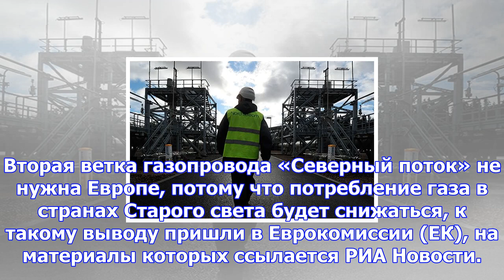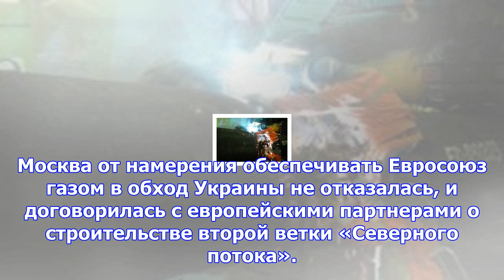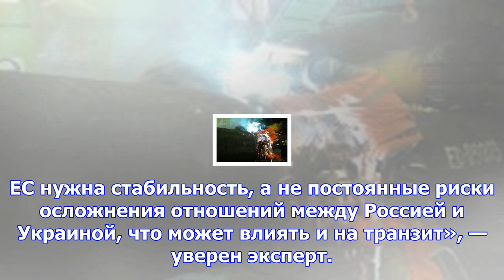Бесполезная труба. почему евросоюз торпедирует «северный поток-2»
Вторая ветка газопровода «Северный поток» не нужна Европе, потому что потребление газа в странах Ста...